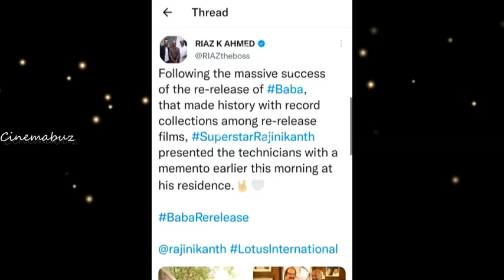28 ஆண்டுகளுக்குப் பிறகும் சரித்திர சாதனை படைக்கும் ரஜினியின் பாட்ஷா திரைப்படம்!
28 ஆண்டுகளுக்குப் பிறகும் சரித்திர சாதனை படைக்கும் ரஜினியின் பாட்ஷா திரைப்படம்!